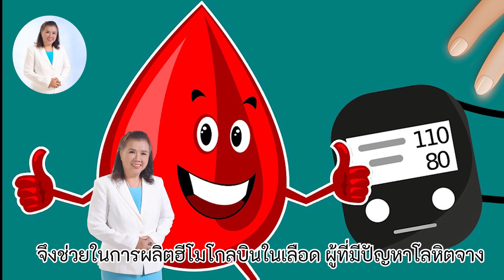ต้องรู้ !! 6เหตุผลที่ต้องรีบกินกล้วยน้ำว้า ผลไม้เพื่อสุขภาพ | Banana | พี่ปลา Healthy Fish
กล้วยน้ำว้าผลไม้ที่มีคุณค่าสูงและถือว่าเป็นกล้วยที่ให้แคลเซียมสูง และยังอุดมไปด้วยวิตามินบี 1 วิตามินบี 2 วิตามินบี 6 และวิตามินซี  สำหรับสารอาหารที่ทำให้กล้วยชนิดนี้พิเศษกว่ากล้วยชนิดอื่นๆ คือ เป็นแหล่งของโปรตีน กรดอะมิโน อาร์จินิน และฮีสติดิน ซึ่งสารอาหารทั้งหมดนี้ล้วนจำเป็นต่อการเจริญเติบโตและสุขภาพ
ประโยชน์ของกล้วยน้ำว้า
1 แก้อาการนอนไม่หลับ  ช่วยลดอาการหงุดหงิดของผู้หญิงที่อยู่ในช่วงมีประจำเดือน รักษาโรคซึมเศร้า และช่วยลดความเครียดได้ เนื่องจากกล้วยน้ำว้ามีโปรตีน ทริปโตเฟน ซึ่งมีส่วนช่วยในการผลิตสาร “เซโรโทนิน” หรือ “ฮอร์โมนแห่งความสุข”
2 ช่วยลดน้ำหนัก กล้วยน้ำว้ามีส่วนช่วยปรับระดับน้ำตาลในเลือดได้ และมีกากใยสูงซึ่งช่วยให้อิ่มไว จึงช่วยลดอาการอยากรับประทานของจุบจิบได้
3 รักษาโรคโลหิตจาง กล้วยน้ำว้าอุดมไปด้วยธาตุเหล็กสูงจึงช่วยในการผลิตฮีโมโกลบินในเลือดได้ ผู้ที่มีปัญหาโลหิตจางจึงสามารถรับประทานกล้วยน้ำว้าเพื่อช่วยบรรเทาอาการได้